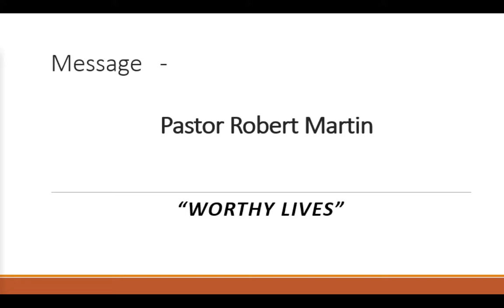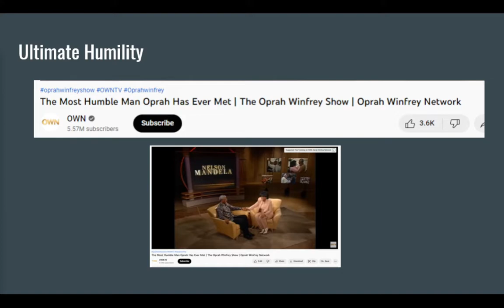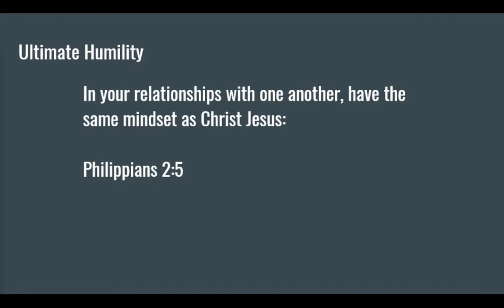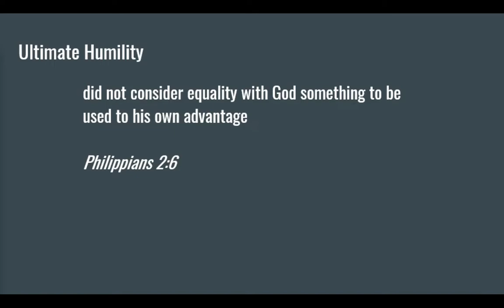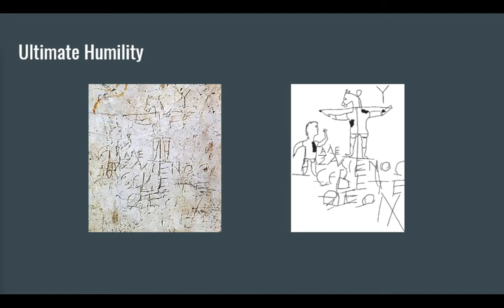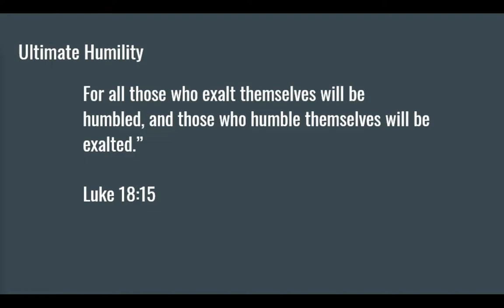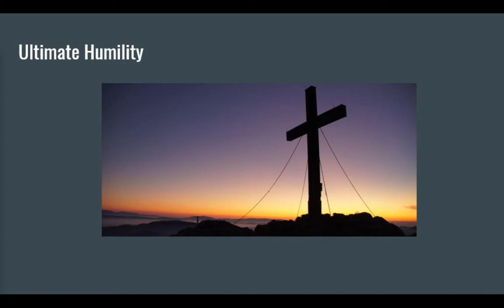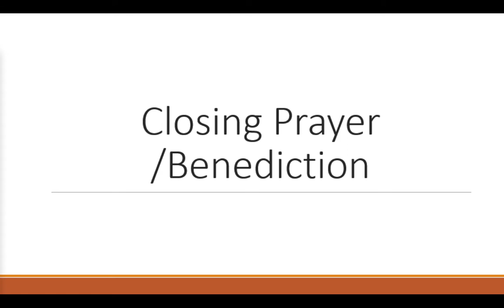Ultimate Humility (Philippians 2:5-11) - Northcote Baptist 23th Oct 2022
Pastor Robert Martin - Ultimate Humility (Philippians 2:5-11) on 23th Oct 2022